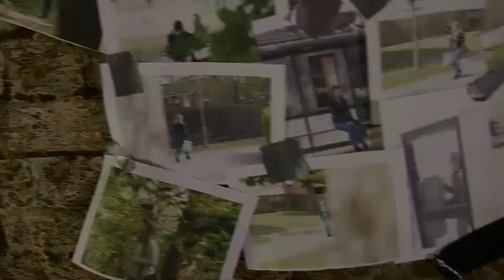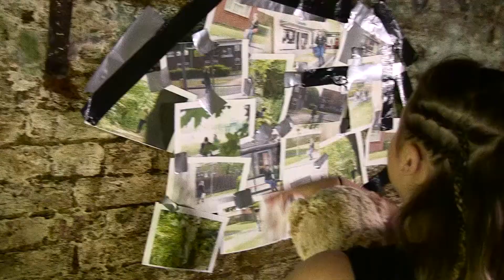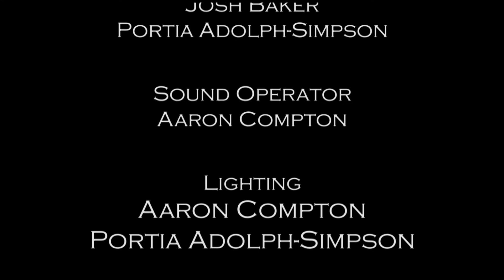AMBER ALERT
We a sister has total control over her older brother through fear, a girl gets kidnapped. Will she escape or end up like the others?